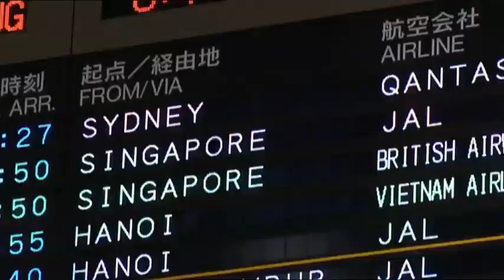Sushi Plane TV Episode 1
The Sushi Plane touches down in Tokyo and we dive straight into the action. Watch every delicious detail as our contestants chew their way through day one.